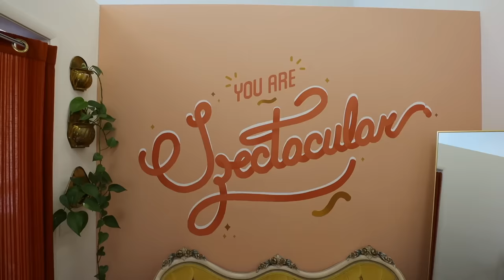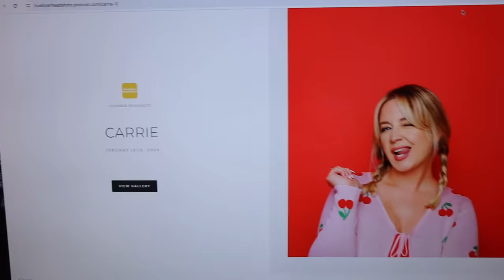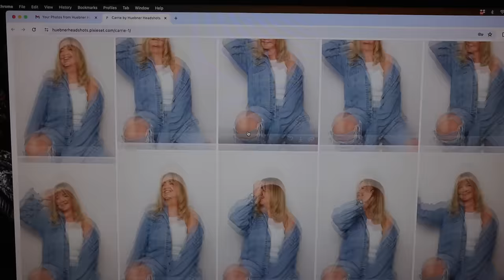i have neighbors tea 👀, 2024 rebrand photoshoot, & how i do my slicked back bun!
0:00 welcome!!! here's today's plan
1:00 we have bad neighbors again...(it's honestly fine i just felt like spilling tea lol)
2:38 photoshoot & a hot girl walk
4:13 the photos turned out unreal
5:57 THE BEST NEIGHBORS STORY HAHAHA
9:00 our past neighbor trauma LOL
11:07 morning routine
12:03 how i do my slicked back bun hairstyle!
17:21 i need to talk about love island all stars
19:27 other british tv show recs (you know me)
22:42 thanks for being here :))))